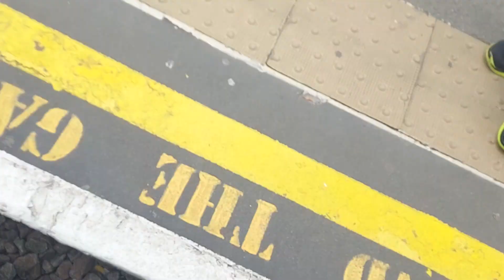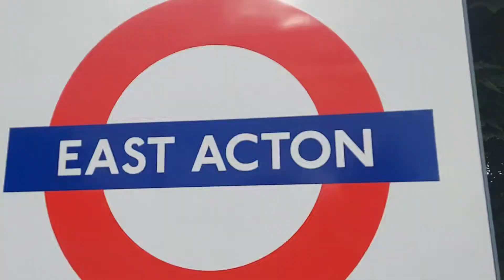East Acton Station Reopens! East Acton Tour Part 1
It's been a Year that Tfl closed it on August 2nd 2021 and we had to wait until 2022, then extended it to Mid May 2022, as it reached mid, it did it again and waited until autumn, as it reopens, I pulled up into East acton and said ''Eh, why not take a tour on the new platforms"
As I did I tired to not flim pepole, I tired my best as I could but avoided it, After 2 extensions, its finally have reopened